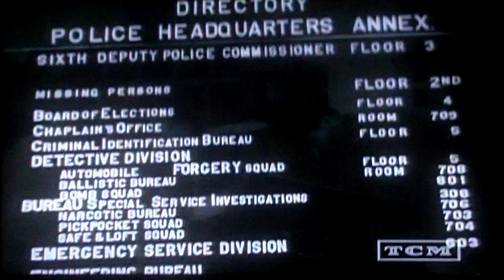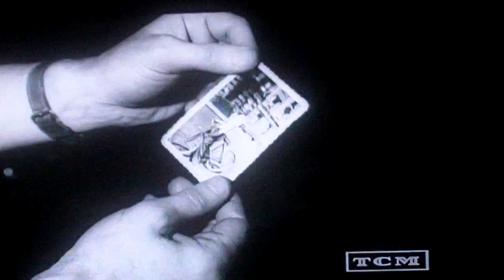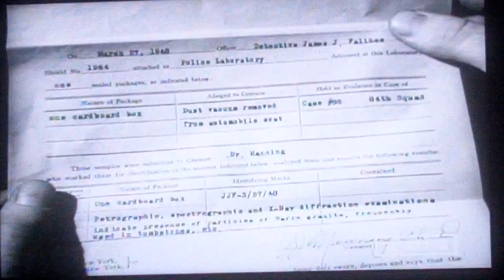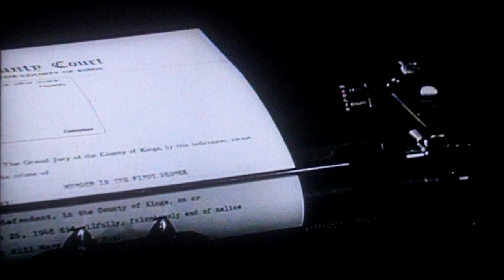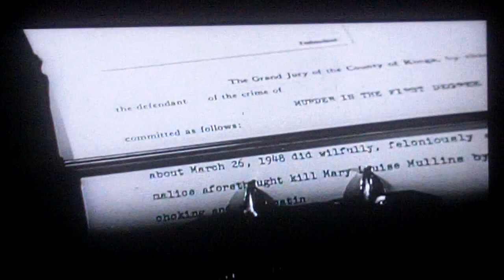The Law and the Lab (1956) 1080p HD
From IMDb:

Storyline:

"Key players in the investigation of many crimes, but most importantly homicides, are the technicians. In this day and age, mobile laboratories are brought to the crime scene to do on the spot analysis of the scene and evidence. More specialized technicians do a further detailed analysis of evidence at the main laboratory back at the police station. The specific specialists depend on the evidence gathered and the nature of the analysis required. This work often leads to further investigation by detectives to follow-up on what the specialists have discovered in the lab. This work also often leads to the capture of the culprit, but the work must also be supported by corroborating evidence, the most strong being eyewitness accounts, as to stand up in a court of law.". Written by Huggo.